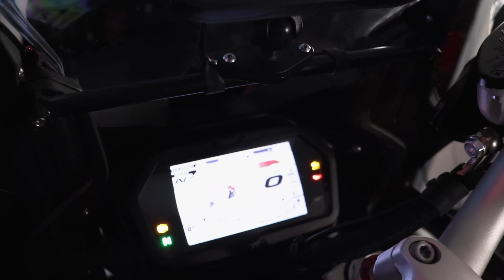This Bike CHANGED MY MIND on Sport Touring Motorcycles